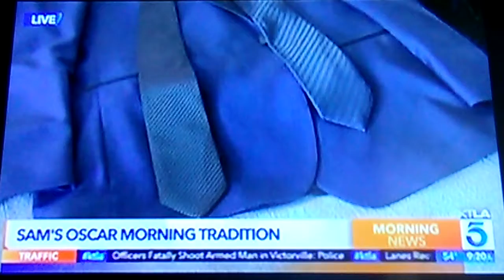Sam Rubin Gets Ready for the 2019 Oscars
Plus a Doug Kolk confessional!